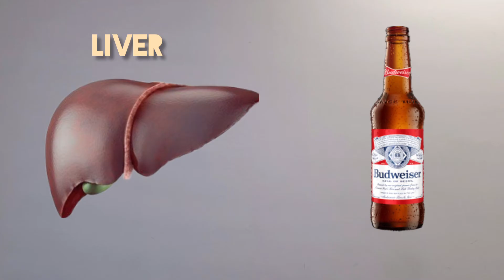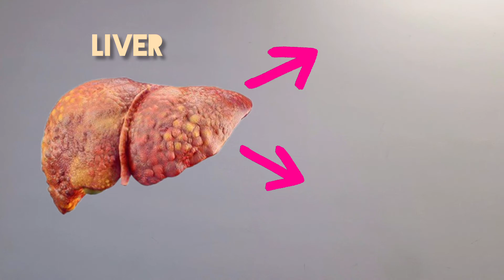Science Raps: GCSE Biology - Non-communicable Diseases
Listen to my explanation of non-infectious diseases